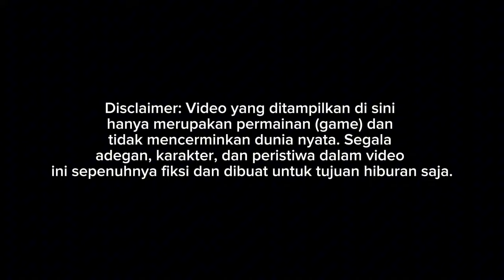MOD BUSSID TERBARU 2024 || BUS DREAMLINER XHD SR3 ULTIMATE R HINO RM280 BY ASXFM $ALE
Update mod bussid terbaru 2024?!😱 Hallo gaes! berjumpa lagi bersama saya😉 Dalam kesempatan kali ini kita akan bermain game bus simulator Indonesia. Dalam kesempatan kali ini kita akan Review DREAM LINER Happy Gaming!

Credits
MOD BY ASXFM SALE
Livery BY Raden Mas Saputra